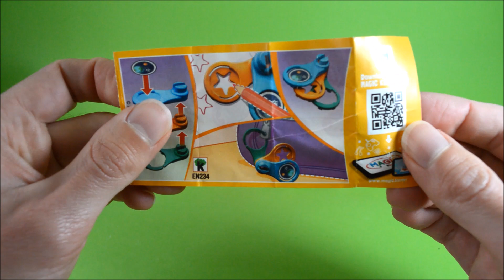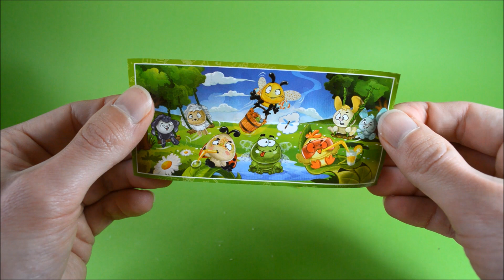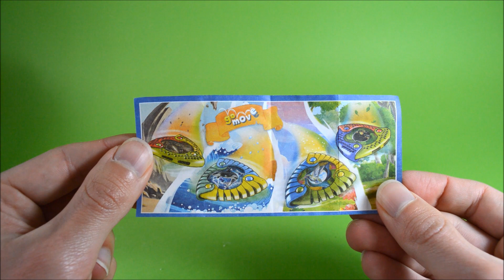Kinder SURPRISE 2019 Special NEW TOYS Unboxing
Special edition 2019 kinder surprise eggs unboxing with rare new toys opening. Special easter 2019 kinder surprise edition eggs for kids, for boys and for girls. No doubles. Baby chicken picture on packaging design.